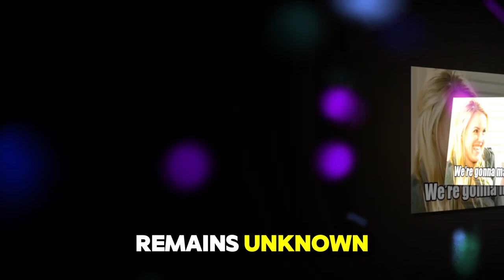Dante caused Sam's death, and Danny chooses the path of revenge for his mother | GH Spoilers